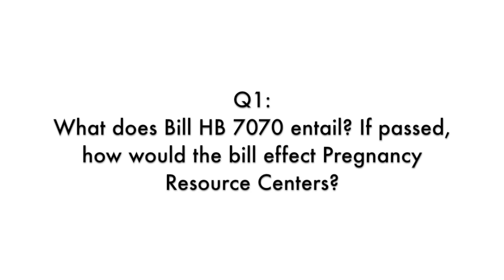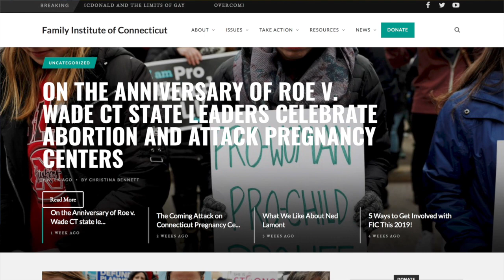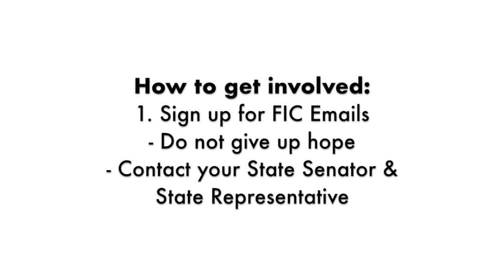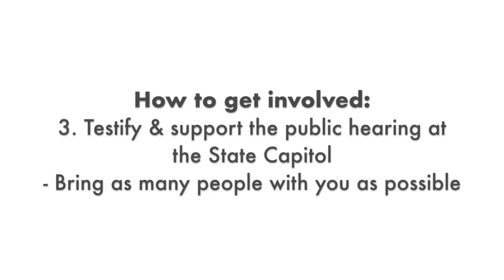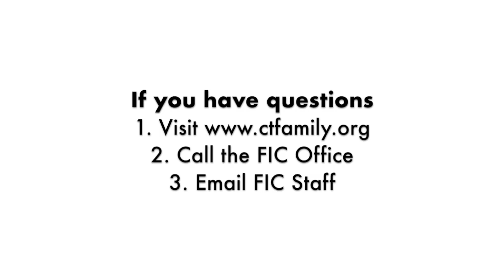FIC Action Updates Episode 2: FAQ's about Bills attacking Pregnancy Centers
FIC Action's President Peter Wolfgang and FIC's Communication Director Christina Bennett discuss frequently asked questions about H.B. 5130 and Senate Bill 395 (Now called HB 7070)  proposed legislation that attacks the free speech rights of pregnancy resource centers in CT and wrongly accuses them of false advertising. This video gives practical information on how CT residents can support pregnancy centers against these attacks.

There is a public hearing scheduled for Monday, February 11th. for more information.